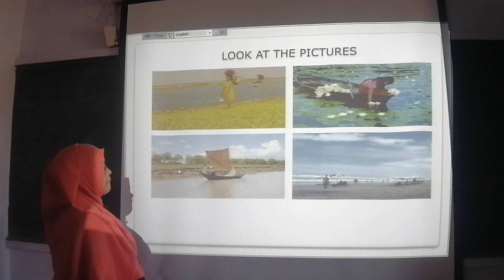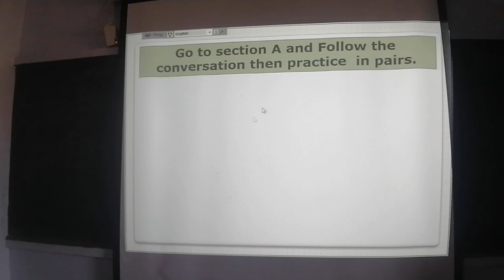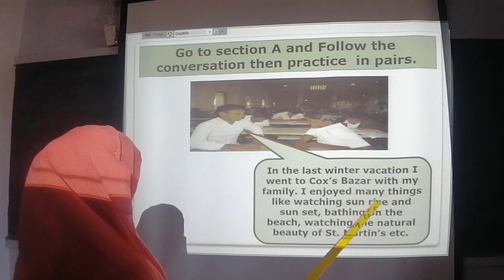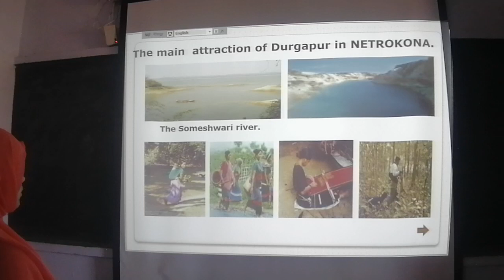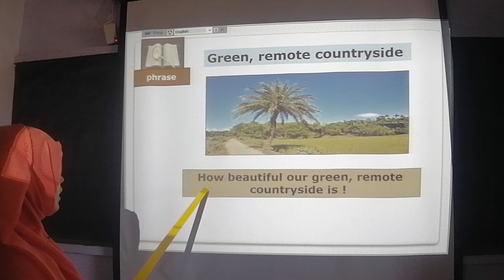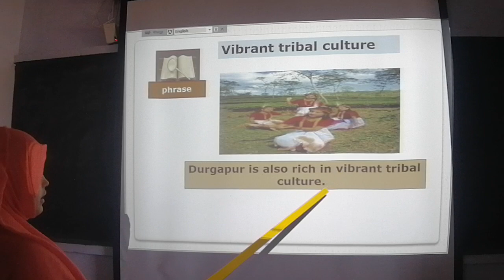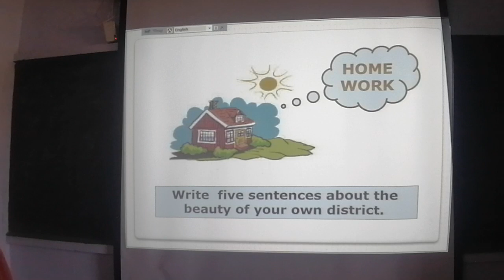Mastura Akther, Class-6,Subject-English